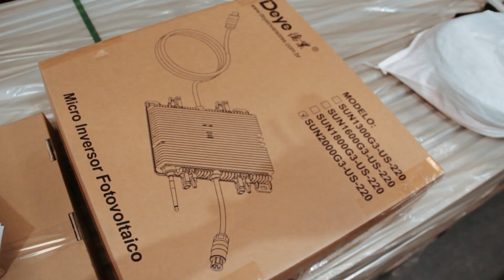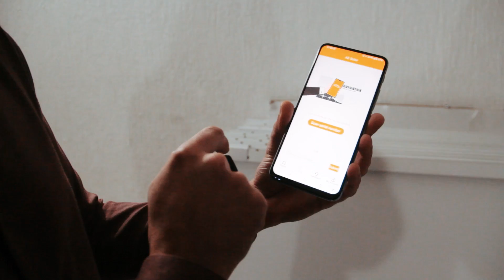Olha só como é enviado o KIT DE ENERGIA SOLAR 😱 | Energia Solar Vale a Pena? - EP.4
👈🏻 Participe Gratuitamente da Jornada Eletricista Independente e descubra o passo a passo para se tornar um Eletricista Classe A e ter Clientes Todas as Semanas

O que é um kit de energia solar e de que forma os produtos são despachados?

O kit de energia solar fotovoltaica é o conjunto de placas solares (painéis fotovoltaicos), inversor solar, cabos, estruturas de fixação, string box e todos os equipamentos e materiais necessários para a instalação de um sistema fotovoltaico.

Na distribuição de Kit Gerador Solar, a Artegra atua em todo o território nacional, dispondo de uma plataforma que facilita a gestão de compra.

Além disso, conta com mais de 30.000 itens em estoque e uma logística integrada para atender os prazos de entrega que é rápida, nos quatro cantos do Brasil.

⚠️ CUIDADO ⚠️ - Existem e sempre existiram problemas de pirataria na indústria solar, na maioria dos casos, empresas conhecidas, bem-estabelecidas e confiáveis no mercado são afetadas por esse tipo de problema.

Este cenário fez com que a AE Solar desenvolvesse um aplicativo único para combater a pirataria e garantir a autenticidade de seus módulos FV, integrando chips NFC em todos os painéis

Procure bons fornecedores e negocie a compra dos equipamentos considerando não só o preço. Priorize sempre a qualidade!

Confira essa esplêndida jornada em 5 episódios inéditos, que busca uma experiência imersiva que irá contribuir com a construção do conhecimento dos ouvintes e de qualquer pessoa que se interesse pelo setor de energia solar fotovoltaica.

Escolher bons fornecedores é uma tarefa que exige atenção em pontos importantes, como a qualidade do material, prazo de entrega, entre outros. Saiba mais!

Episódios da série Energia Solar Vale a Pena?